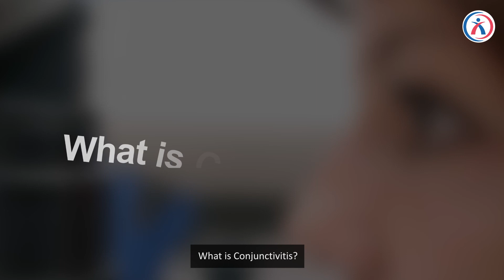𝐂𝐨𝐧𝐣𝐮𝐧𝐜𝐭𝐢𝐯𝐢𝐭𝐢𝐬 (𝐏𝐢𝐧𝐤 𝐄𝐲𝐞): 𝐏𝐫𝐞𝐯𝐞𝐧𝐭𝐢𝐨𝐧 & 𝐓𝐫𝐞𝐚𝐭𝐦𝐞𝐧𝐭 | Dr. Vidya Nair Chaudhry | Aakash Healthcare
As conjunctivitis (pink eye) cases are rapidly increasing, Dr. Vidya Nair Chaudhry, Sr. Consultant, Ophthalmology & Refractive Surgery, Aakash Healthcare, talked about its symptoms, prevention and treatment.